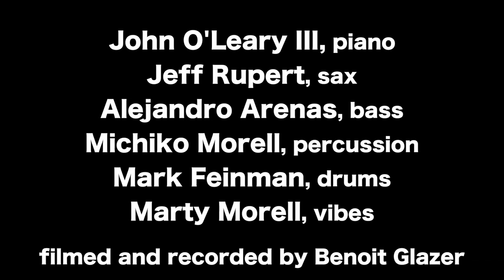Marty & Michiko Morell La Lucha Jeff Rupert Trailer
Marty and Michiko were joined by John O'Leary, Alejandro Arenas, Mark Feinman and Jeff Rupert for this great set of latin jazz.